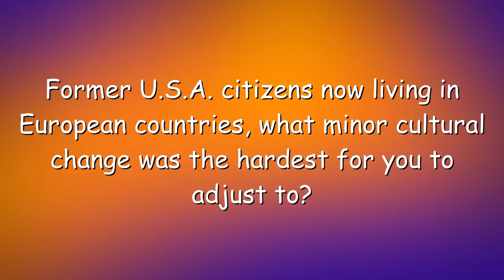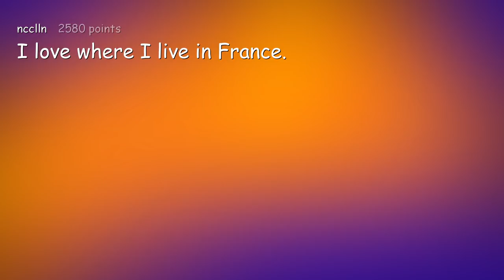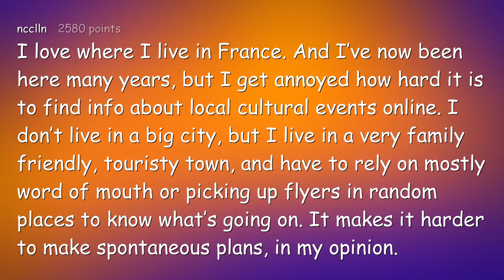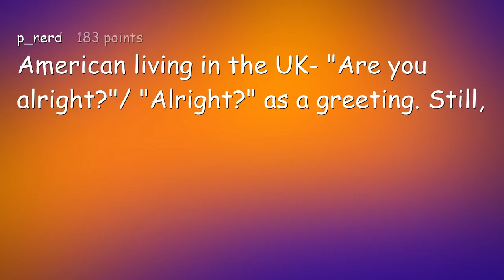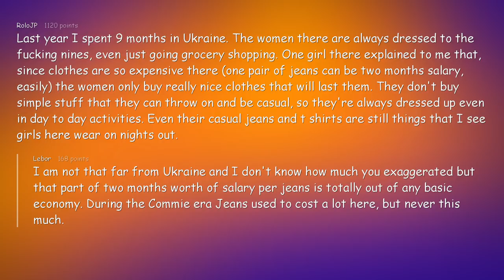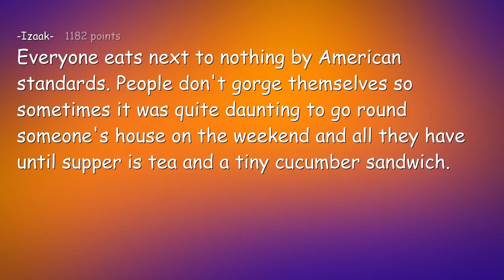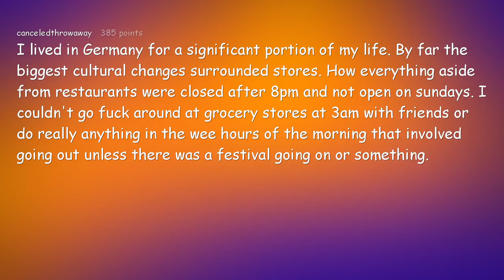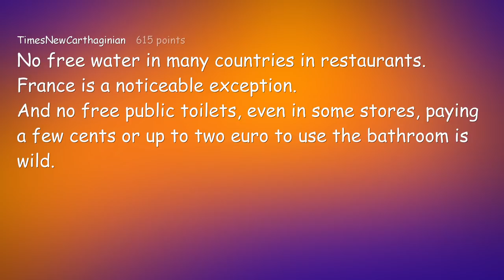People Reveal Differences Between The USA And Europe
People of r/AskReddit reveal what differences exist between America and Europe.